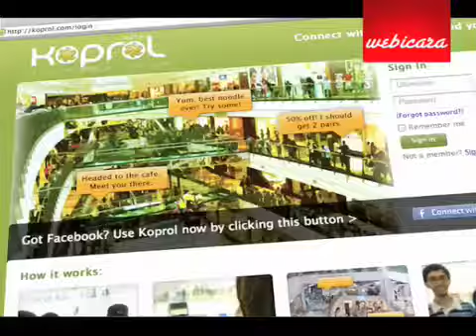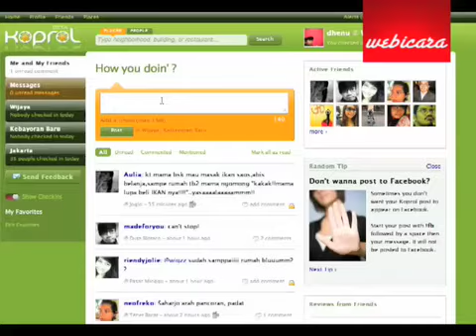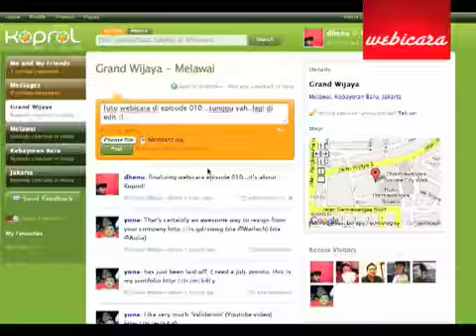Webicara 010: KOPROL